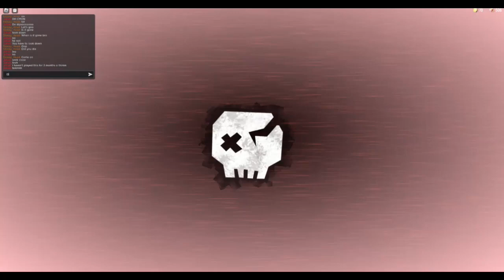Doors doorsroblox playingwithfriends roblox robloxgaming